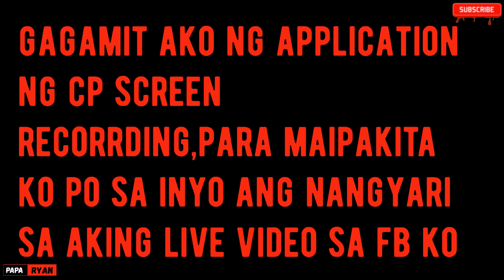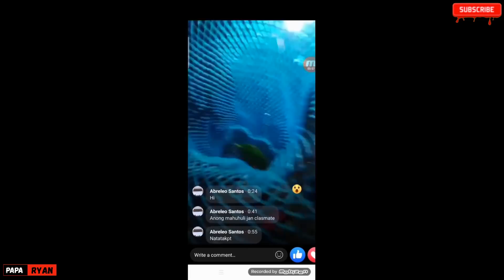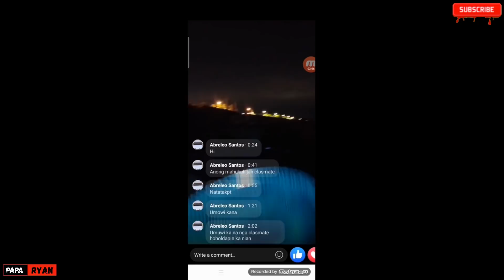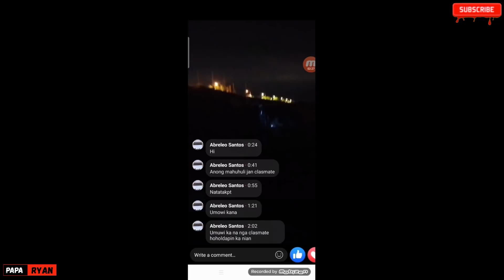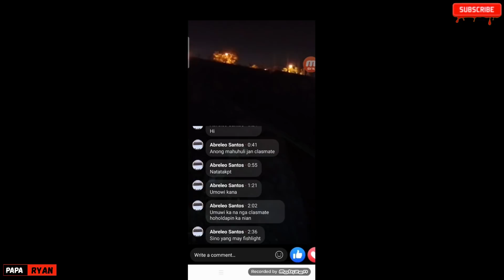Catch and Cook : Nag Night Fishing ako Mag isa,May Gustong Umataki sa akin!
namiss ko ng sobra ang paninilapia mga paps,tara samahan nyo ako,pero may hindi tayo inaasahang pangyayari na magaganap nung gabi na yan!